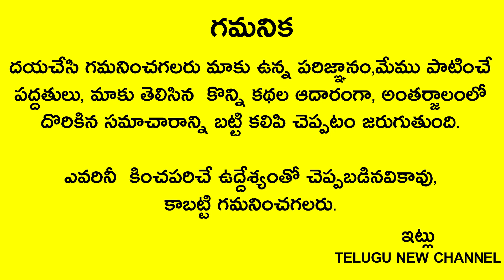శివరాత్రి రోజున శివాలయంలో ఈ దిక్కున ఒక్కసారి నడిస్తే జన్మ జన్మల పాపాలు పోయి అఖండ ఐశ్వర్యం కలుగుతుంది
Telugu New